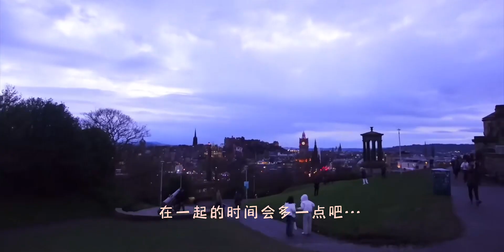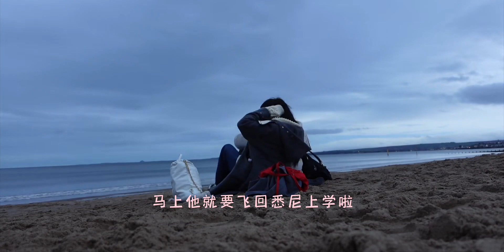分开前再最后一起去次爱丁堡吧..留学情侣的童话世界旅行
情人节过节现状,英国留学,英国,旅游,生活记录,异地恋,恋爱,爱丁堡,异国恋,情人节